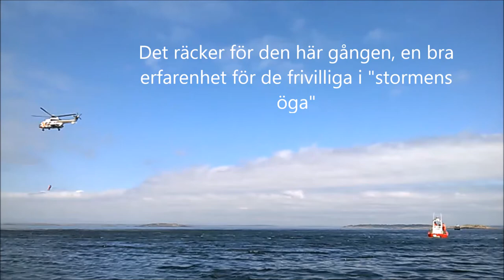Helikoptervinschning 2016 05 20 2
Samövning mellan Ålands Sjöräddningssällskap och GBV med bl.a. helikoptervinschning, 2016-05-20.